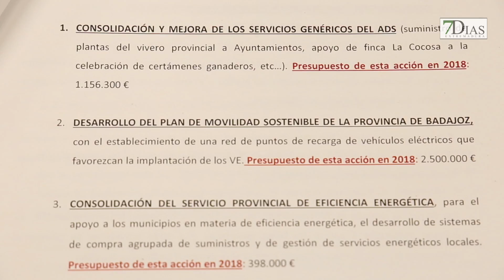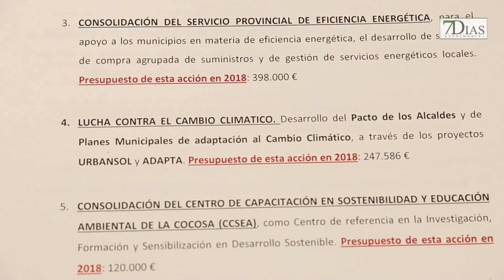PRESENTADO LOS PRESUPUESTOS DE DESARROLLO SOSTENIBLE EN DIPUTACIÓN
DIPUTACIÓN INVERTIRÁ EN ELECTROLINERAS CADA 35 KMS, OPTIMIZARÁ EL CONSUMO ENERGÉTICO EN TODOS LOS PUEBLOS Y ASIGNARÁ UN VEHICULO ELÉCTRICO A CADA AYUNTAMIENTO.